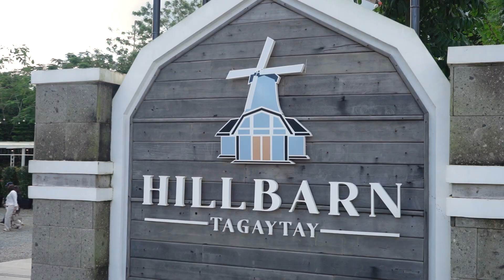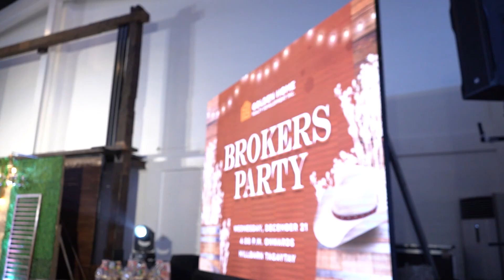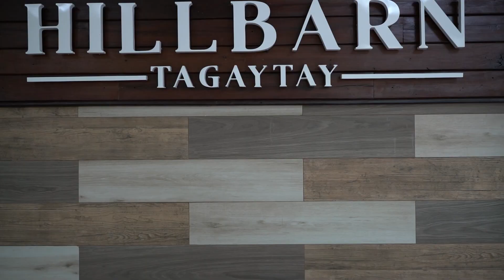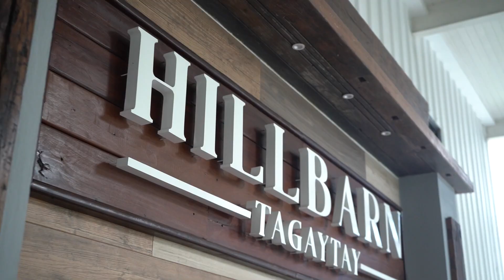12212022 Cristmas party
hill barn tagaytay